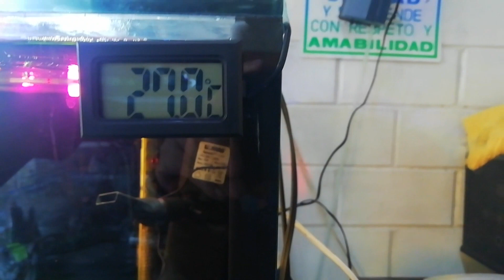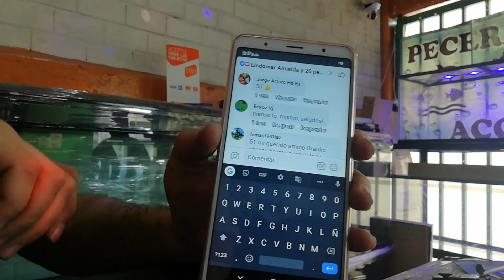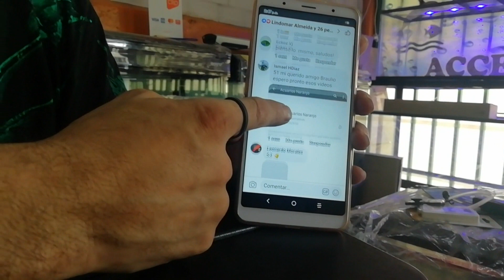como MONTAR UN ACUARIO BÁSICO CON MI AMIGO BRAULIO del MERCADO DE LOS PECES DE LA RAZA 2DA PARTE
En este vídeo continuaremos con la visita que le hicimos a nuestro amigo Braulio en el mercado de los peces de la raza así que pónganse cómodos y espero le guste este nuevo vídeo y no lo olviden sigan metaleando yeah!!!